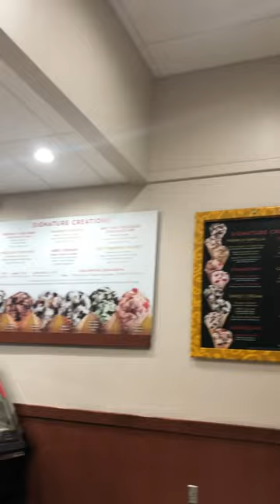“Clout TV” Takes WIFEY 💜 Out For ICE Cream 🍨 At COLD STONE (RATE THIS ICE CREAM 🍦 1 TO 10 ✅)